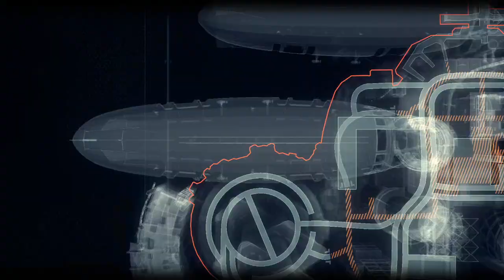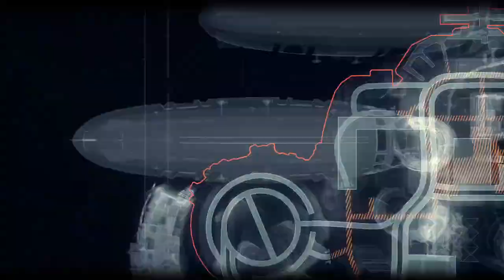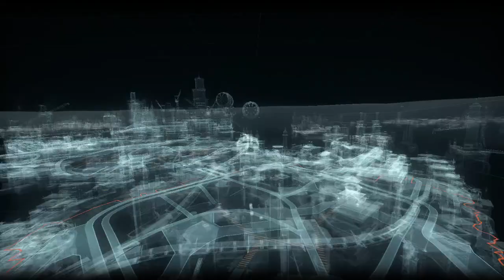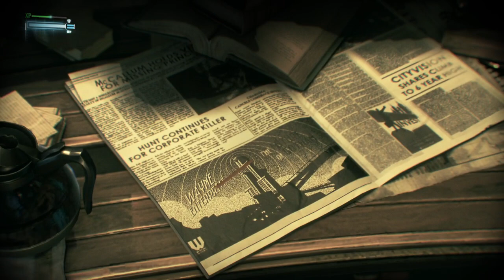Zeor TV - Batman: Arkham Knight (Part 6)